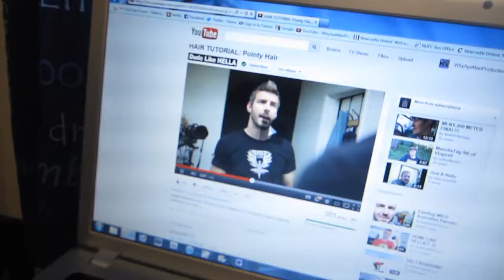The Vlog! #26 Explorfailing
A failed attempt at exploring :)